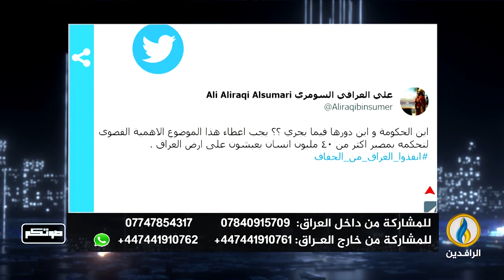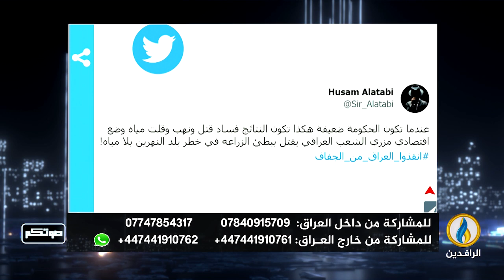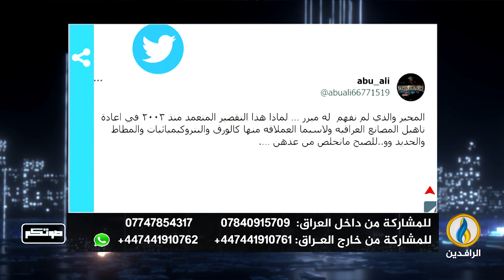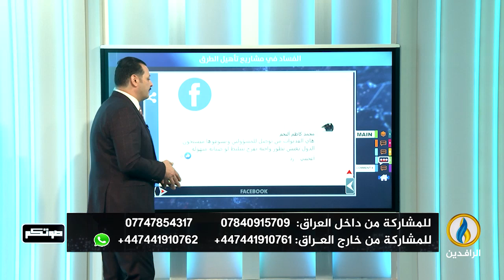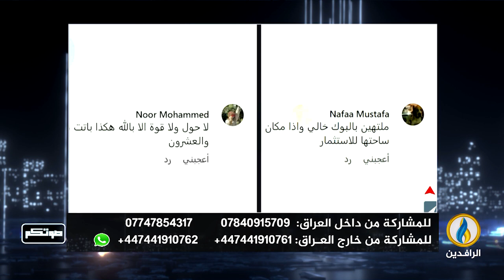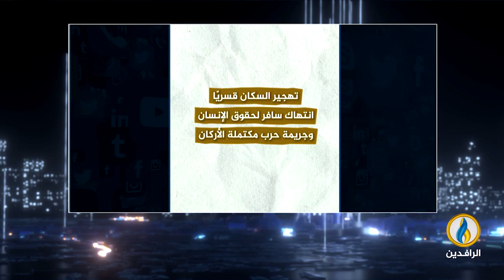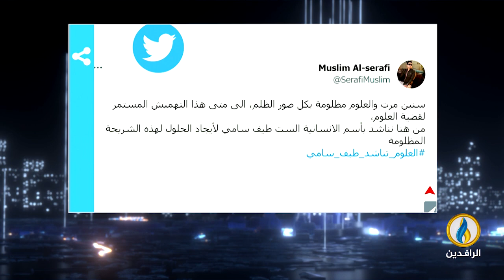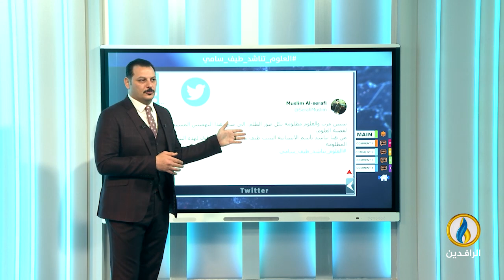صوتكم | 14 - 5- 2023